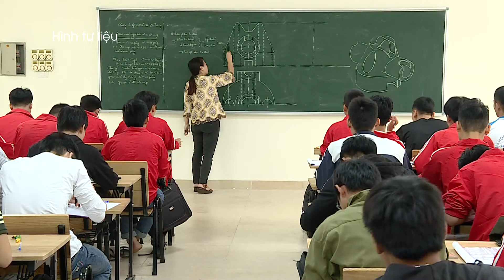Siete universidades vietnamitas figuran en ranking mundial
Siete universidades vietnamitas fueron incluidas en la clasificación de la revista británica Times Higher Education sobre el compromiso de las instituciones de educación superior en el mundo hacia el cumplimiento de los Objetivos de Desarrollo Sostenible de las Naciones Unidas.